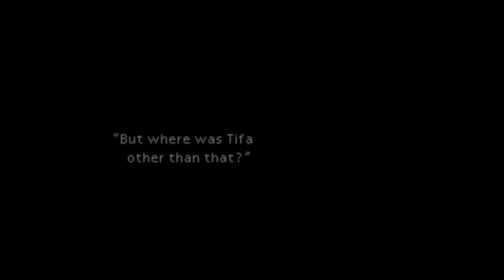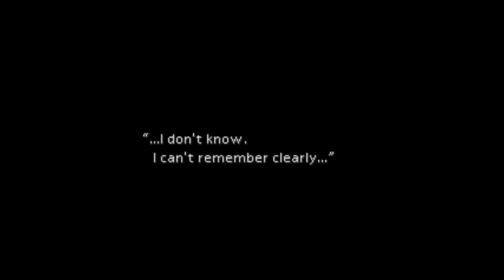Let's Play Final Fantasy VII! - Ep.9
Episode 9: Grand Welcoming

With the Mythril Mines safely behind us we head into our first truly optional area in Fort Condor, where a lengthy sidequest I don't do much of happens, since I think the strategy minigame here is simple enough to be fun, but backtracking throughout the game for the various battles takes too long in most instances. Afterwards we head to Junon, where after a quick but potentially dangerous boss fight (mostly thanks to a semi-returning mechanic from the Reno fight at Sector 7), we end up participating in a slew of scenes to suck up to Rufus.